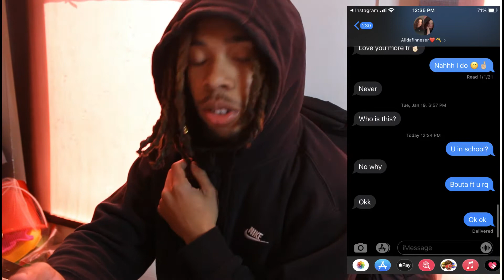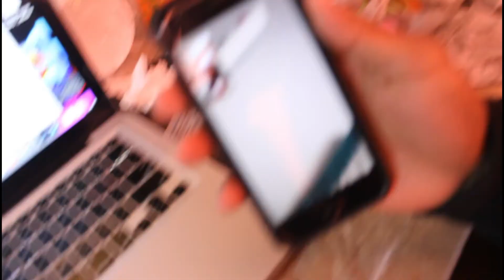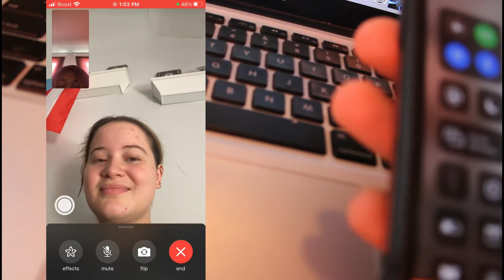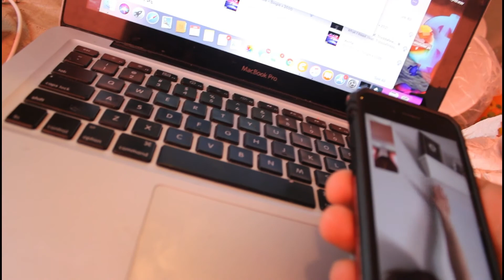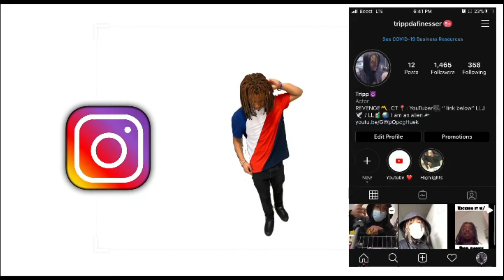| I BROKE UP WITH HER. she admits messing with my friend | DTB !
Turn post "bell" Notifications ON So You Never Miss A Video!